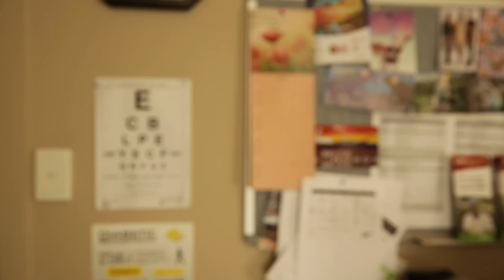See Tomorrow - Grampians Region 'Diabetes Eye Health'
The Indigenous Eye Health Unit (Minum Barreng) at The University of Melbourne were proud to partner with the Indigenous Hip Hop Project, Gilimbaa, Koori Services Hub Ballarat, BADAC Co-Op Ballarat and Budja Budja Co-Op Halls Gap, to create this music video to raise awareness around the issue of diabetes and eye health in Indigenous communities. This music video will form the part of a National Campaign encouraging community members with diabetes to get a yearly eye check and to raise awareness among the community around prevention and treatment for eye health.

Check out the lyrics below for more.

See Tomorrow.

Verse 1
Listen up people who wanna see clearly.
Get an eye check and make it yearly.
To know where we goin’, gotta know where we’re from
We gotta stay healthy. We gotta stay strong.
You are in control, you can fight it
Don’t try and hide it or deny it.
Look at your grand kids, husband or wife
How you gonna feel if you lose your sight.
Get your eye doctor to check your retina
You might forget but we won't let ya
Be sure you find the right person to talk to
Go to the clinic they will support you
Don't let your blood pressure rise sky high
Take your medication to stay alive
If ya wanna see well, wanna see clearly
It’s about prevention check your eyes yearly.

Chorus

Get a check today - if you wanna see tomorrow

Get a check today - if you wanna see your future

Forget your shame - there’s no denying

It’s not a game – and we ain’t lying

Get a check if you wanna see tomorrow

Verse 2
No warnings, symptoms, signs
Early detection could save your eyes
If you take it for granted, you’ll go blind
Wishing you could see one last time.
Get in quick, get in early
We wanna’ see clearly, not blurry
If you don't check  your eyes
Over time you could loose your sight
Share your visions, share your stories
So all our mobs can see the warnings
Look into my eyes an’ you will see
My family and my mob is important to me
An eye check today to see tomorrow
Dont want family to feel the sorrow
Dont sugar coat it, don't make excuses
Healthy eyes is up to you

Chorus
Get a check today - if you wanna see the future
It’s not a game – and we not lying

Spoken word.

One day I’ll wake up to blackness
Can’t look and see, all I got is memories
I may not have sight but I have a vision
To help the youth make better decision
I was too proud to ask for help
Let myself down not watching my health
Don’t take it for granted hear my plea
I lost my sight to diabetes

I had my day with the goodtimes
Drinking smoking walking the line
You gotta change your ways to improve your past
Today is the day of your life’s new start.
i didn’t listen i never realized
That diabetes can affect your eyes
It didn’t take long. I Lost my sight.
All the days turned into night.